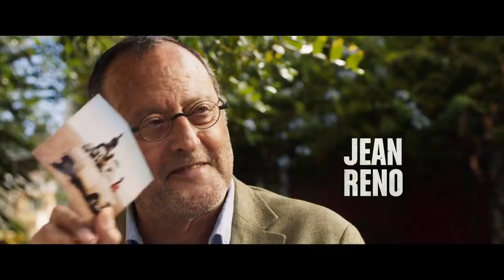4 Latas - Trailer (HD)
4 Latas - Trailer Oficial (2019)

Sinopsis: Al saber que su amigo Joseba está enfermo, Tocho y Jean Pierre  deciden ir a verlo a Mali. Recordando los viajes que hicieron los tres juntos en los 80, cruzando África en coches que luego vendían en Mali y Níger, se aventuran a atravesar el Sahara con un 4 Latas que aún conserva su hija, Ely. Un viaje repleto de emociones y de divertidos encuentros que cambiará la vida de todos para siempre

Director: Gerardo Olivares
Reparto: Jean Reno, Hovik Keuchkerian, Susana Abaitua, Enrique San Francisco, Francesc Garrido, Arturo Valls, Juan Dos Santos